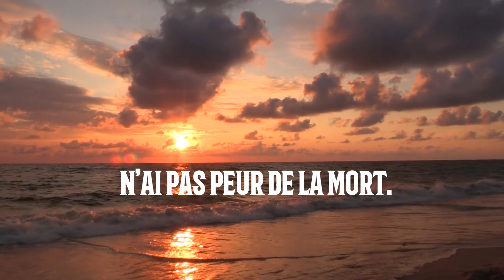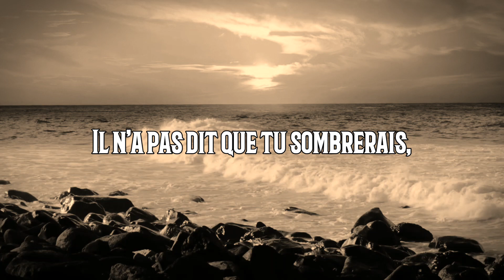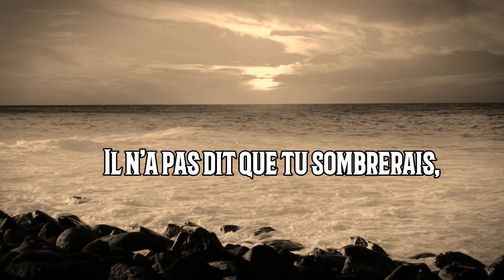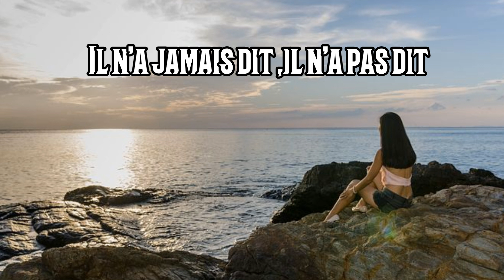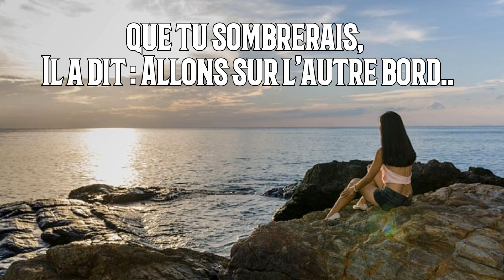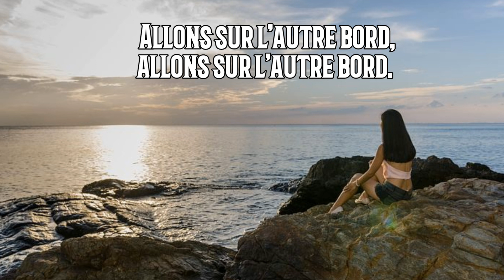☆SI LA MER SE DÉCHAÎNE ☆ DENA MWANA ☆